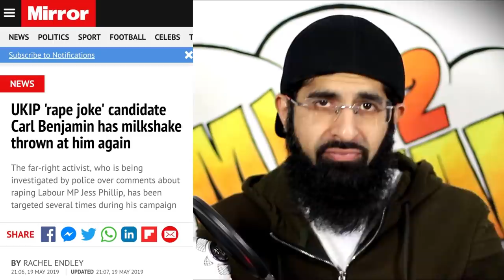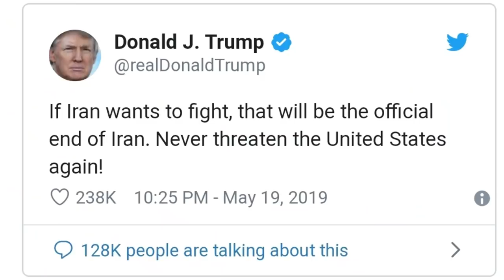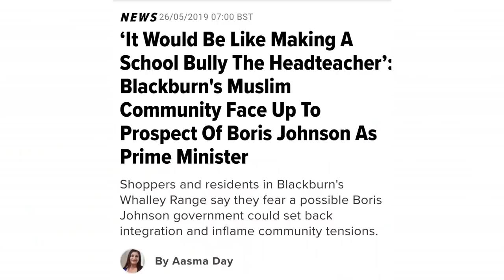THERESA MAY CRIED, NIGEL MILKSHAKED & MODI WON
This Week in the Dunya: Nigel Firage gets 'Milkshaked', US vs China (Huawei) (vs Iran), Tommy Robinson making an effort, Modi winning vs Pakistan reaction and Theresa May quitting.